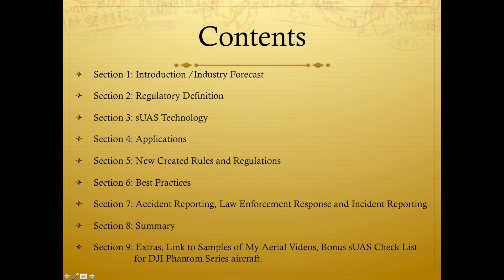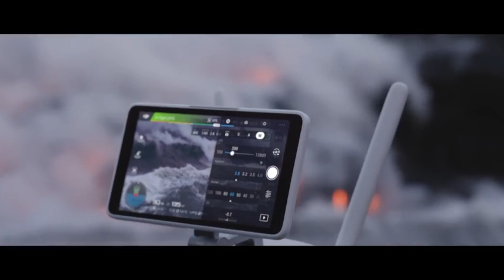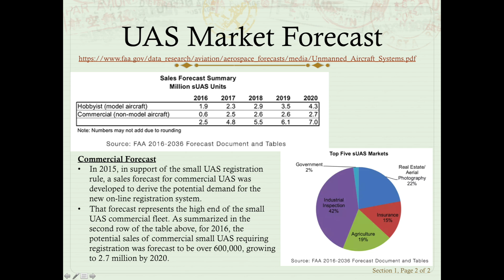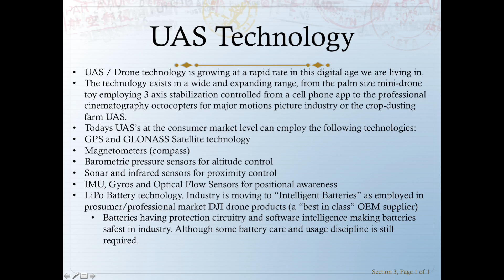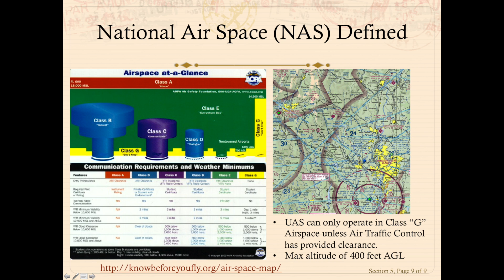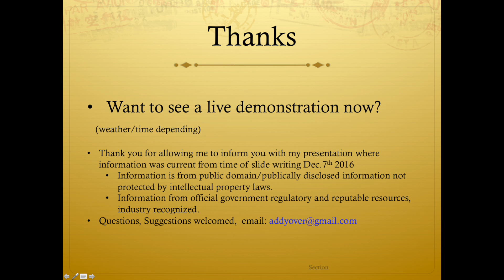Drone Laws and Best Practices 2017, Drone Registration is again required as of Dec. 12, 2017.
So you have a drone.  Your responsibilities for ownership.
New FAA regulatory rules and Best Practices for Hobbyist, Commercial Drone FAA Part 107 sUAS Pilots, Law Enforcement and general public knowledge. Note: May 2017, Hobbyist is not longer required to register their drones. Part 107 pilots still are required to.